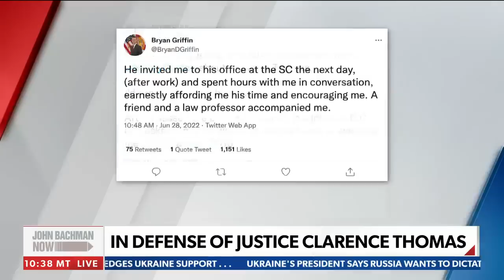WATCH: Despite Hillary criticism, Liberal Justice Sonia Sotomayor defends Clarence Thomas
On Wednesday's 'John Bachman Now', Liberal Supreme Court Justice Sonia Sotomayor defended Conservative Justice Clarence Thomas from attacks on his character from the Left including Hillary Clinton. Rogan O'Handley, Amala Ekpunobi and Assemblyman Mike Gatto react.